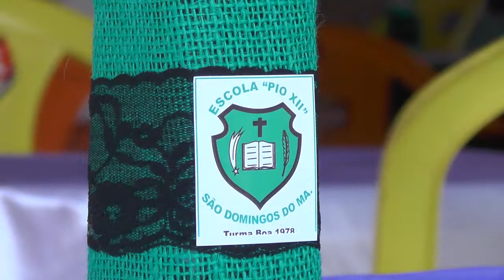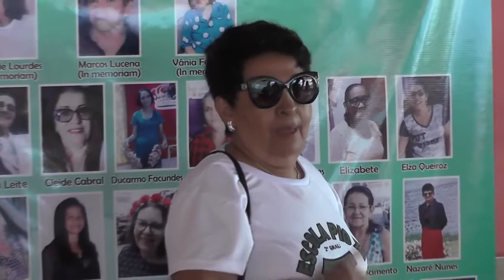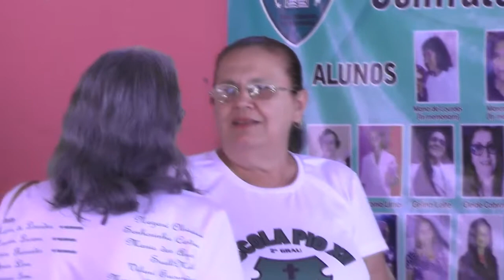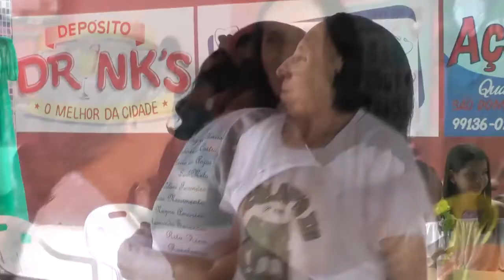TURMA BOA 1978-ESCOLA PIO XII-SÃO DOMINGOS-PIO XII-PARTE 1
VideoAltemar